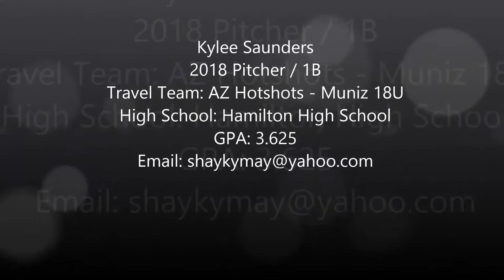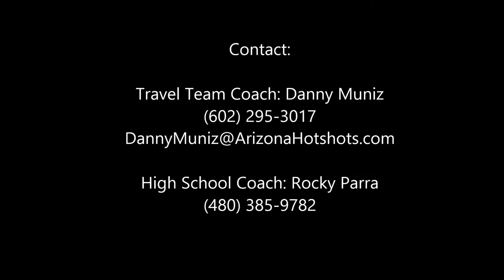Kylee Saunders Skills Video 2018 P 1B